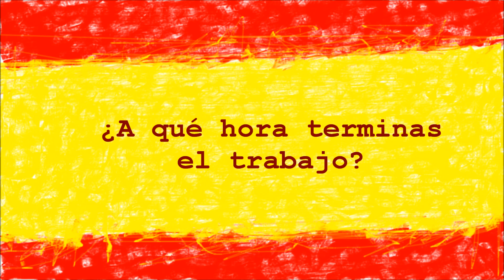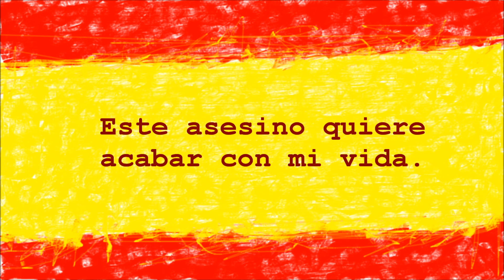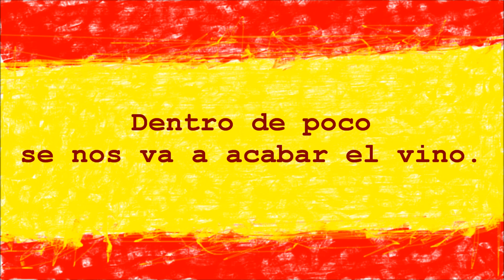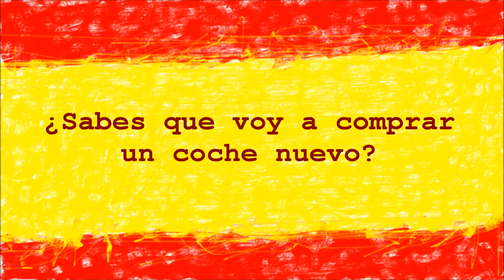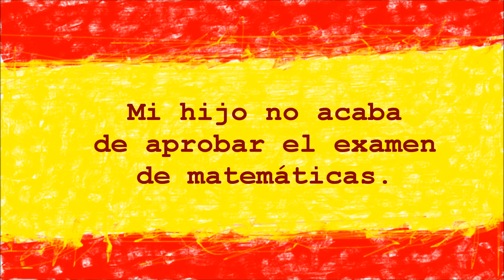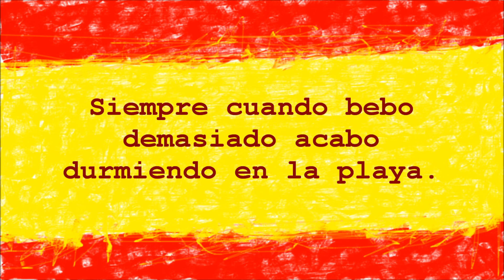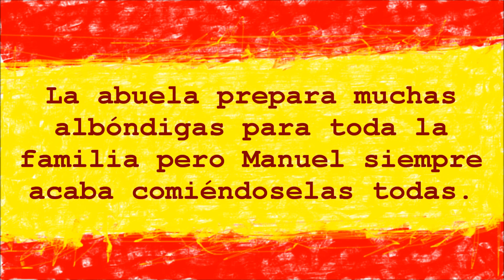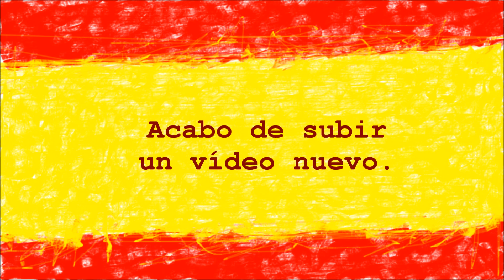Właśnie To Zrozumiałem! Acabar, Acabar De, Acabar + Gerundio W Hiszpańskim | Hablo Español #70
W tym odcinku poznamy czasownik ACABAR oraz konstrukcje: ACABAR DE i ACABAR + GERUNDIO!

Ćwiczenia w tym odcinku:

1. Kończy nam się woda.
2. Właśnie kupiłem gazetę.
3. Mój syn jest tak leniwy, że zawsze ja kończę, robiąc jego zadania domowe.
4. Właśnie nauczyliśmy się nowego czasownika.
5. Kiedy moja córka idzie do szkoły, często kończy bardzo się nudząc.